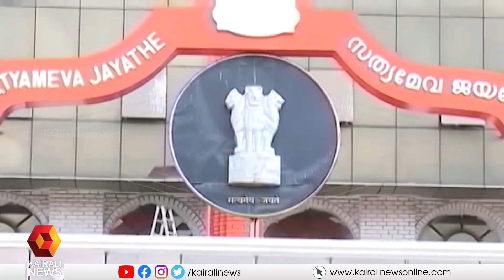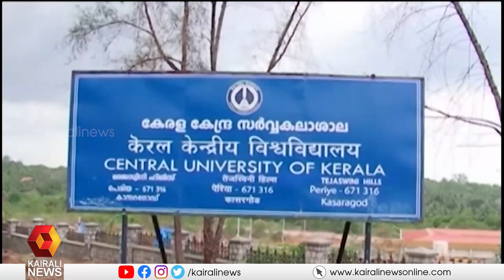കേരള കേന്ദ്രസർവകലാശാലയിൽ സംവരണവ്യവസ്ഥകൾ അട്ടിമറിച്ചതായി പരാതി | CUK | Central University | Kasargode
ഗവേഷണവിഭാഗത്തിലെ  പട്ടികജാതി-  പട്ടിക വർഗ്ഗ വിഭാഗത്തിലെ വിദ്യാർത്ഥികൾക്ക് അനുവദിക്കേണ്ട സീറ്റുകൾ പൊതുവിഭാഗത്തിലേക്ക് മാറ്റിയെന്നാണ് വിദ്യാർത്ഥികളുടെ പരാതി.complaints against central university of kerala for changing the reservation seats of SC/ST to general quota